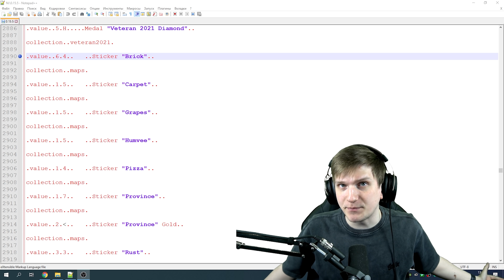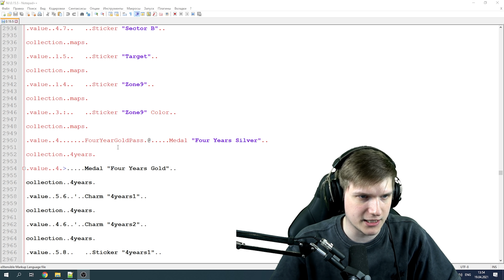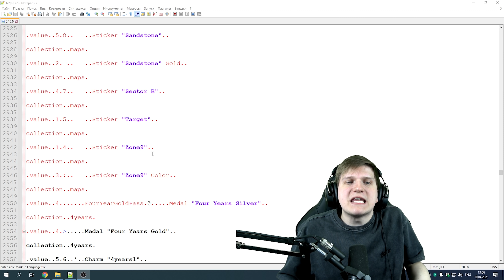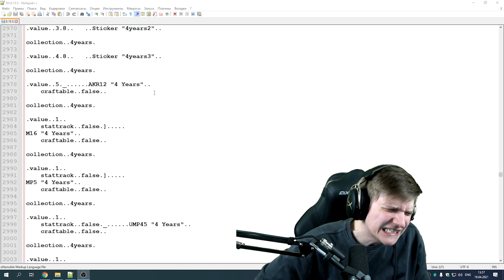СЛИВ ОБНОВЛЕНИЯ 4 YEARS STANDOFF 2 | НОВЫЕ СКИНЫ, КАРТЫ, СТИКЕРЫ | STANDOFF 2 0.15.5 | 0.16.0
Всем привет, у микрофона Веля! В этом видео я покажу Вам слив пакетов из нового обновления standoff 2 0.15.5 или даже 0.16.0! Обнова стандофф 2 уже совсем скоро!